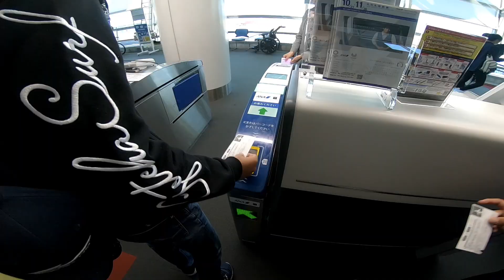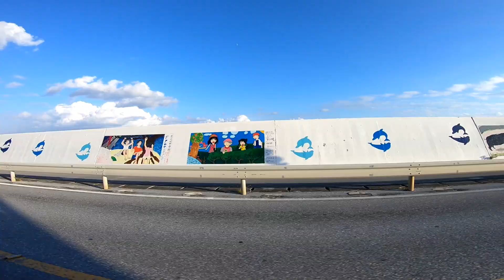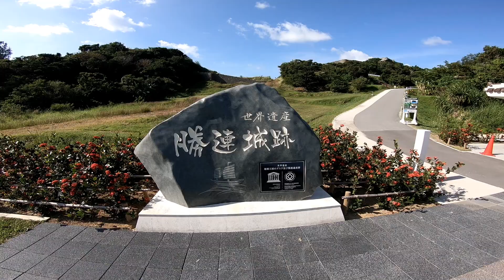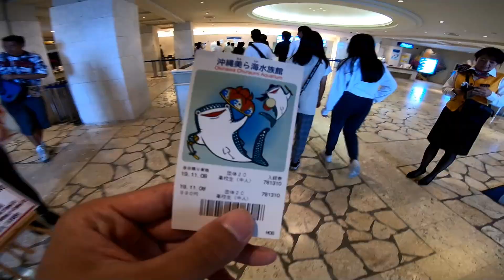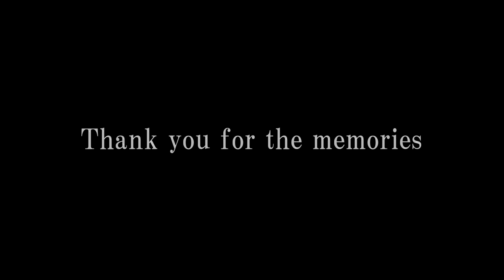2019 School excursion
Shizuoka Prefectural
Hamamatsu
Higashi
High School
2019 School excursion
in Okinawa

撮影機材
Video：GoProHERO6

Camera＆Video：EOS 80D

Hohem iSteady Pro 3軸ハンドヘルド安定化ジンバル
(コスパ最強の1万円以下の激安ジンバル！海外サイトのため値段の変動があります。安いときは8000以下ｗ)

※海外サイトが苦手な方は、値段は少し上がりますが、Amazonでも。

デュアルバッテリーチャージャー(必需品)

バッテリー単品

トライポッドマウント

Shorty (ミニ延長ポール + 三脚)

GoProケース(純正よりこっちのほうがいい！)

強化ガラスフィルム

クイックリリースアダプタ(2～3個あってもいい。)

トライポッドマウント変換アダプター

自撮り棒(コスパ最高！サイズも長さもおすすめ！)

◆Cameraマウント

２代目キャプチャー

※欲しいものリスト(神様～！！！)